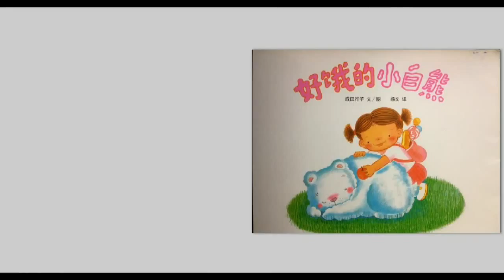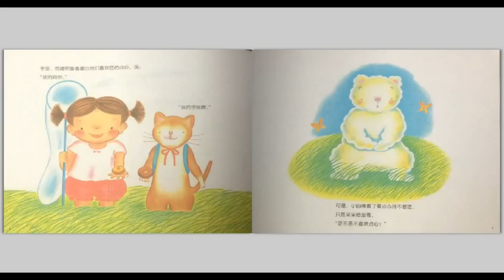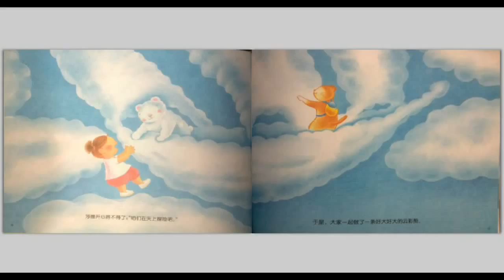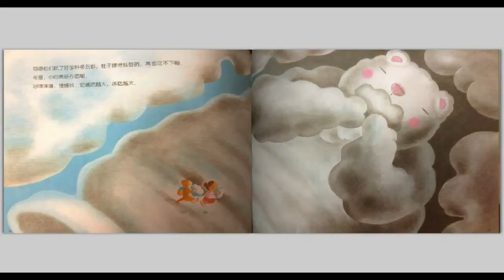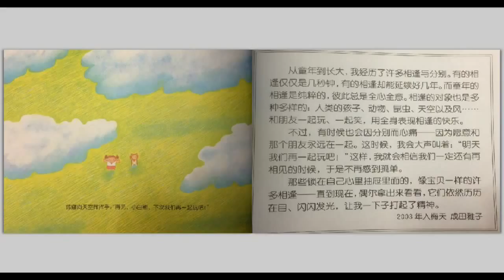The Very Hungry Little White Bear Reading